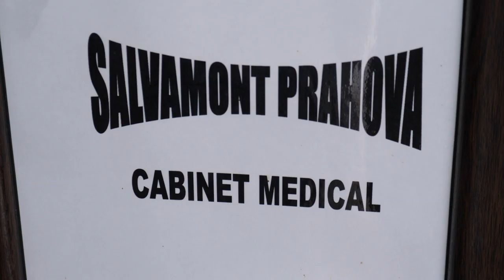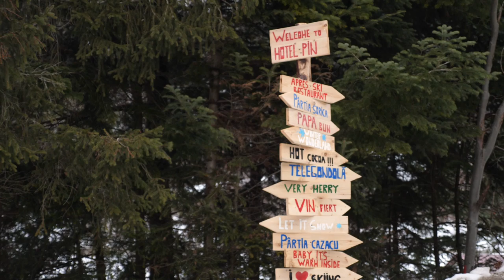Ti-e dor de munte? Privește câteva imagini!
Sfaturi pentru schiat in siguranta de la salvamontistii din Azuga